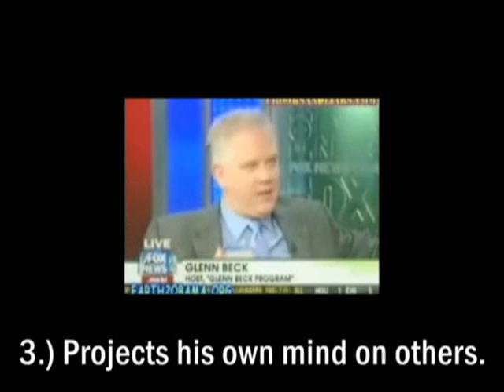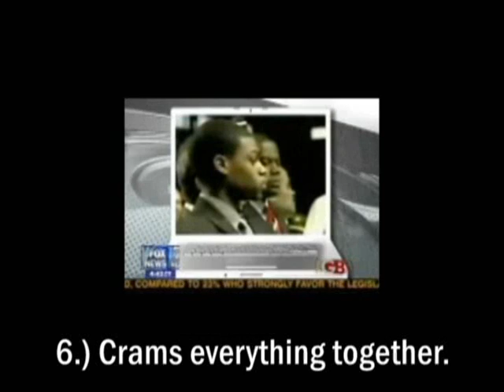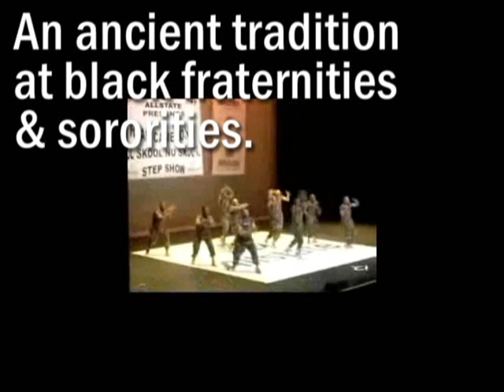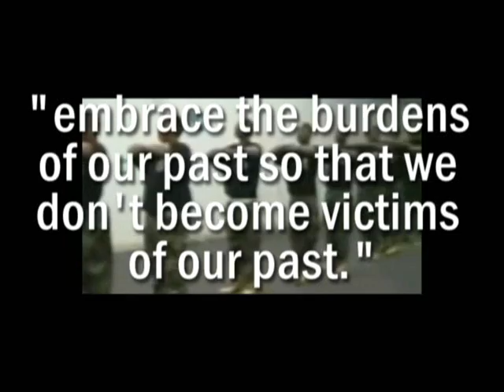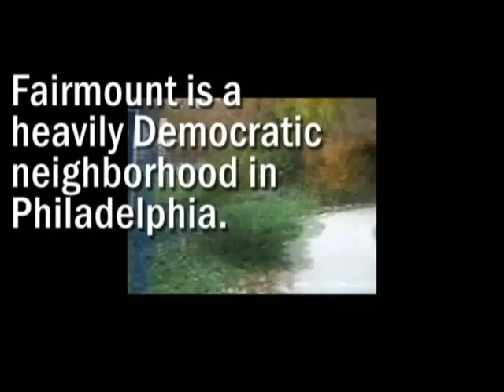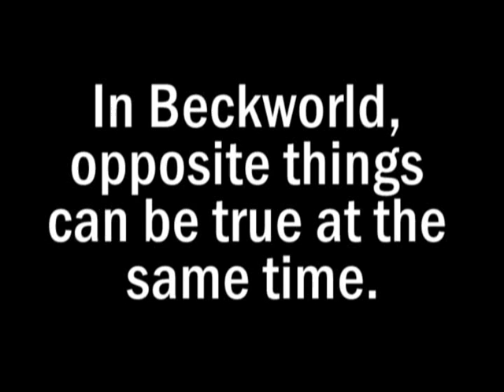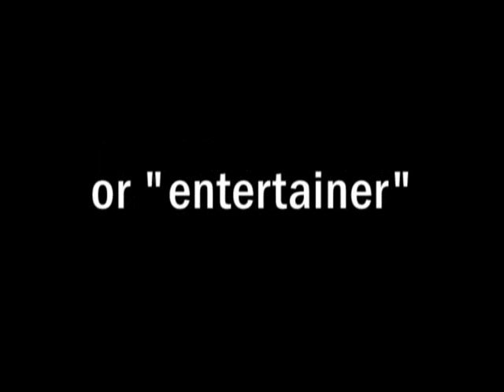How Glenn Beck Makes Shit Up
The narrative structure of Glenn Beck's crazyworld deconstructed. Two Black Panthers, a speech by Farrakhan, and a step-dance video become "evidence" of a secret army of Obama goons.